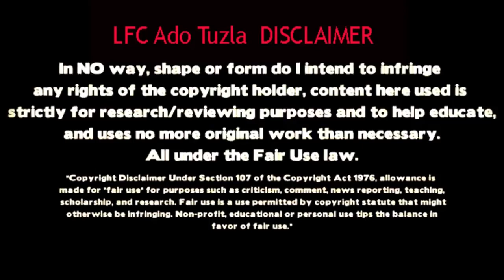Jurgen Klopp about Steven Caulker capture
Reds boss Jürgen Klopp discusses the arrival of defender Steven Caulker on loan at Anfield.

Liverpool have signed Steven Caulker on loan from Queens Park Rangers until the end of the season. The centre-back is on his way to Melwood, and is hoping .

Today I'm taking on the Jurgen Klopp-inspired Steven Caulker at Striker challenge with a full Liverpool team. Can I get a goal with Caulker? Can I even win a .